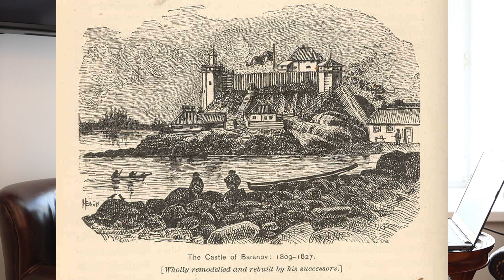Присоединявшие Америку и открывавшие Россию. Образ русского путешественника. Шполянский Денис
«Присоединявшие Америку и открывавшие Россию. Образ русского путешественника XVIII в.» – полное название лекции. Читает Шполянский Денис Валентинович – главный специалист научного отдела РВИО